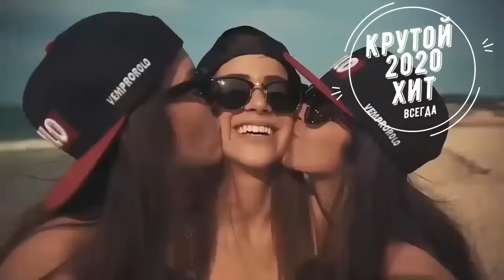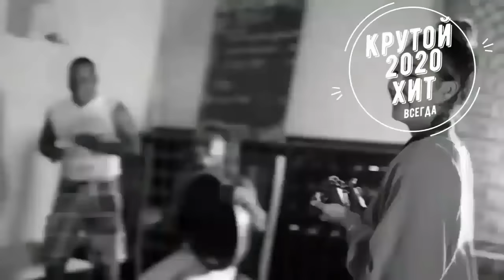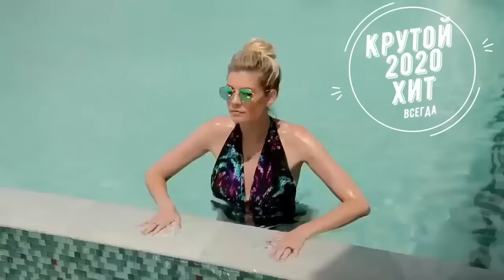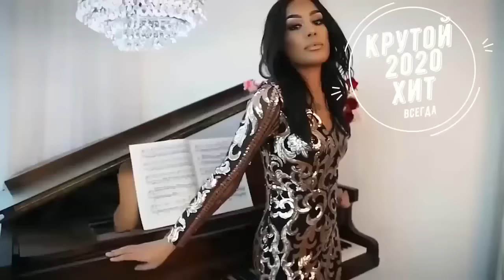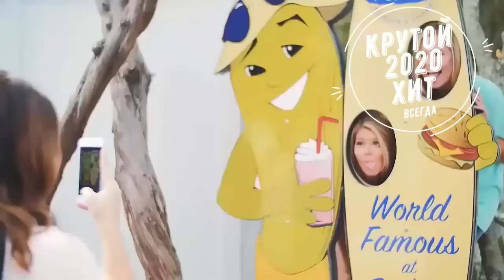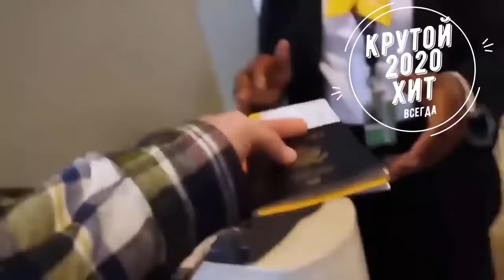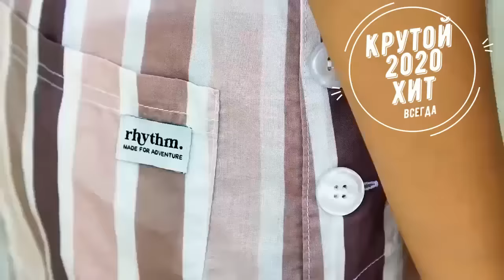Шикарные хиты для вашего вечера! 2020 - всегда самое лучшее...